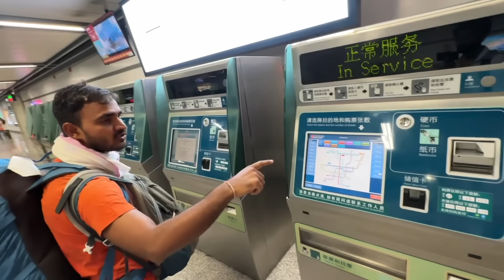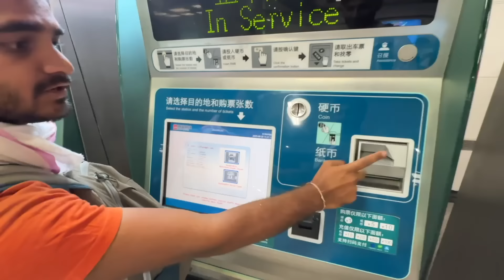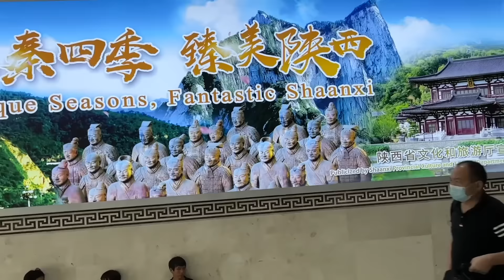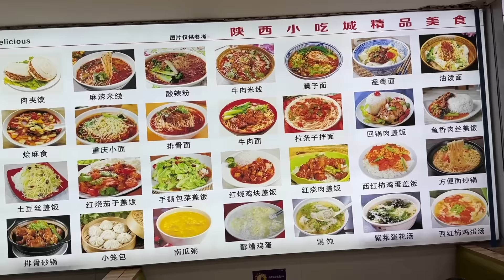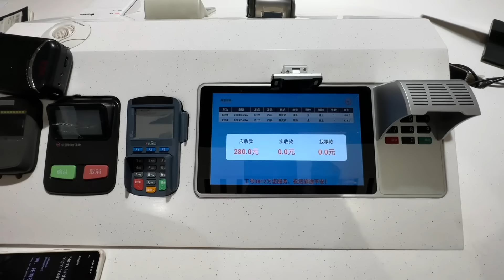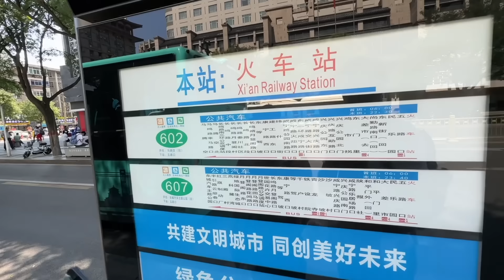SUPER FRIENDLY CHINESE GIRLS | INDIAN IN CHINA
Dheeraj channel name - Ghoomta Insaan

HOW CHINESE GIRLS TREAT INDIAN GUY | INDIAN IN CHINA
chinese girl, what chinese girl think about india, xian city china , shanghai city china, world’s biggest electronic market, chinese extreme food, chinese food, what china people think about india, indian in china, indian doing business in china, indian travelling in china, Guangzhou city china, chongqing city china, worlds most
populated city in china , the great wall of china